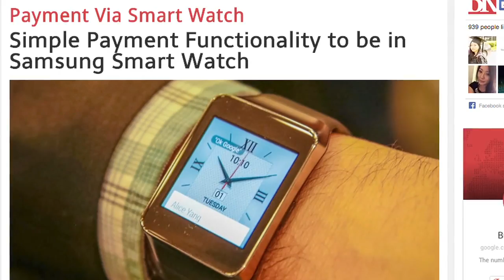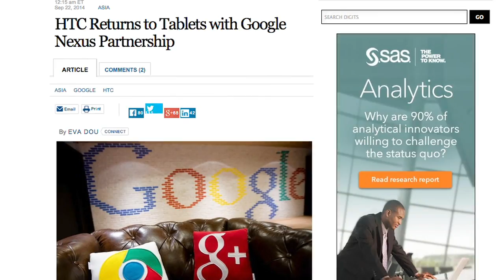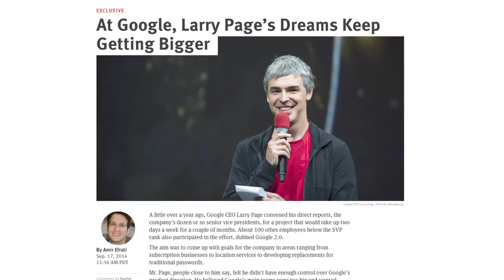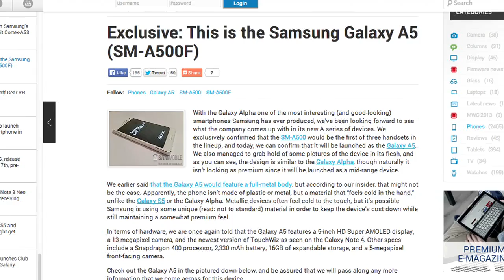Samsung is working on a mobile payments smartwatch with Paypal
The mobile payments space got competitive quickly and Samsung and Paypal are teaming up to take on Apple.